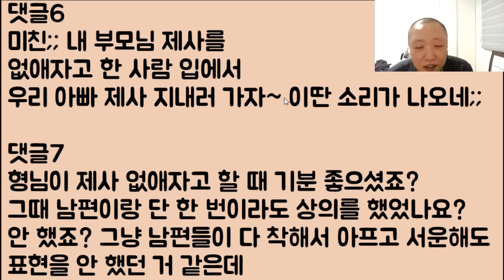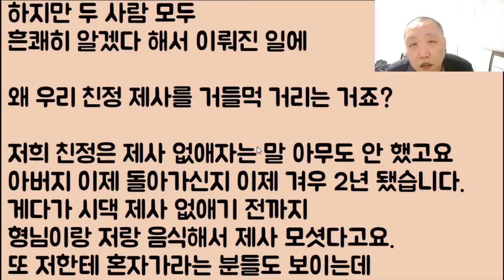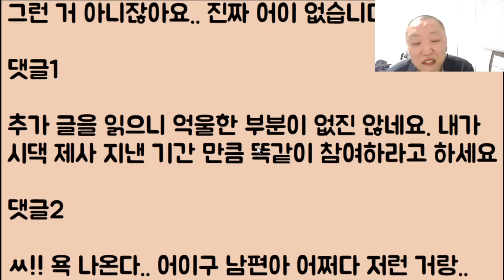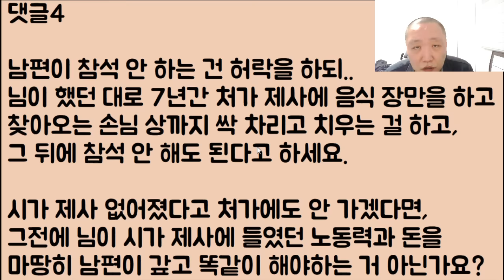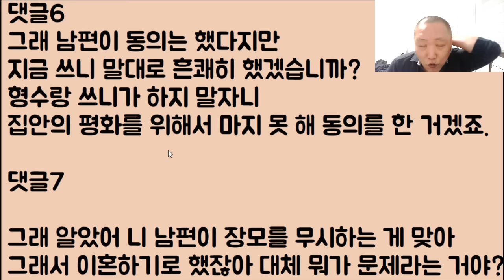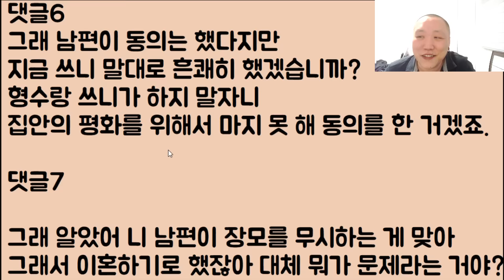[헐ㅋㅋㅋㅋ] 시부모님 제사를 없앴더니 남편이 이제 저희 친정 아빠 제사도 안 갈 거라고 합니다.. 홧김에 이혼하자니 그냥 이혼을 하겠대요;;